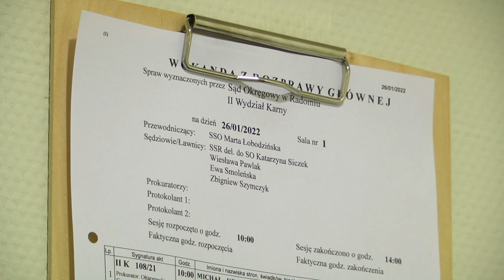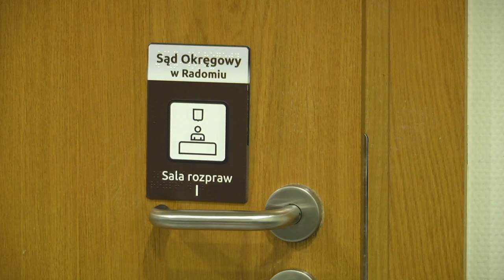Sprawca pobicia pod Żabką usłyszał wyrok